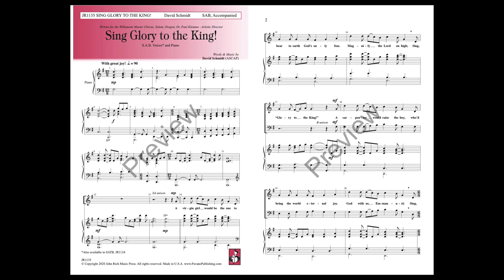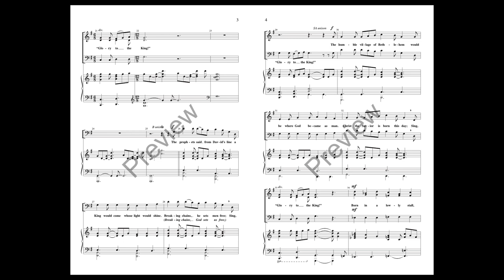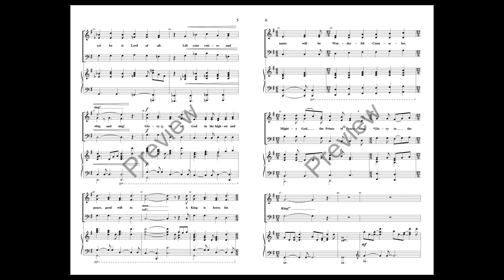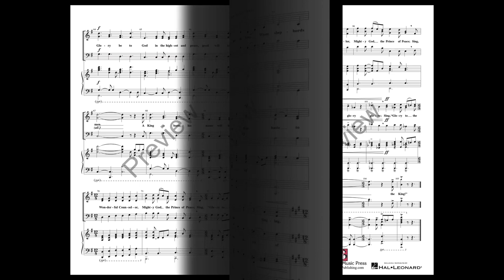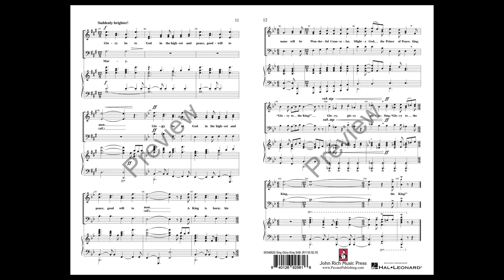Sing Glory to the King! (SAB Choir) - by David Schmidt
This joyful and tuneful carol uses 12/8 to its fullest, bouncing between 4 dotted quarter notes to 6 quarters in a measure, and the effect is delightful. Smuggled into the piece is a touch of “What Child is This.” But his original music is so strong it carries the day – a lovely verse and powerful chorus that is the title.